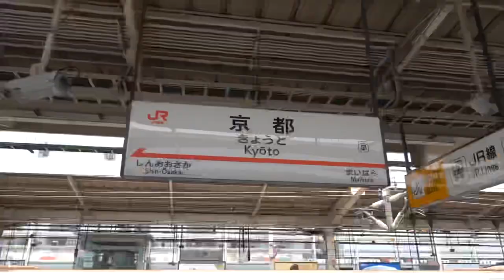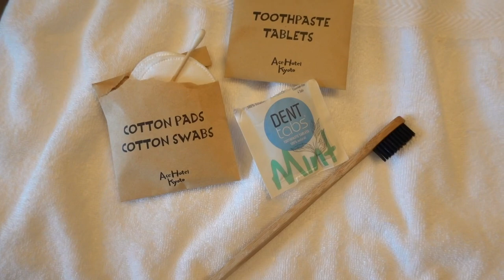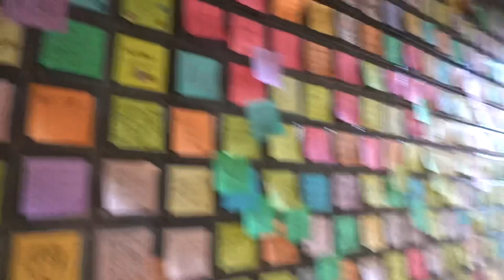【京都VLOG】セルフメイクのポイント、話題のエースホテル京都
仕事で京都へ🚄久しぶりの旅VLOG💫話題のエースホテル京都、Getting ready with me(セルフメイクのやり方、ポイント)、CHANEL限定ポップアップ、旅に持っていくスキンケアなどなど😉

0:00 イントロ
0:25 ルームツアー
2:06 コーディネートチェック
2:47 セルフメイク開始
3:24 オススメのブラシ
3:46 アイシャドウ
5:17 アイライン
5:52  リップ
7:11 オススメリップクリーム
7:58 仕上がり
8:11 移動
8:25 CHANEL N°5 ポップアップ会場
9:24 ホテル
11:41 バス＆スキンケア
12:29 スキンケア紹介
14:02 エースホテルの感想
15:05 ２日目

♡Follow me♡

☆Links☆

・CHANEL / LE 4 Ombres (354) (アイシャドウ)